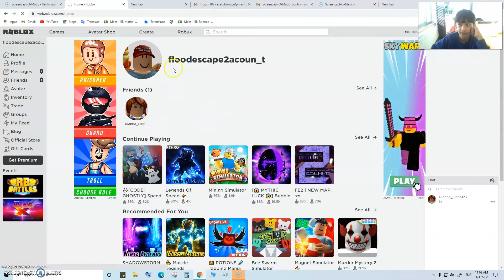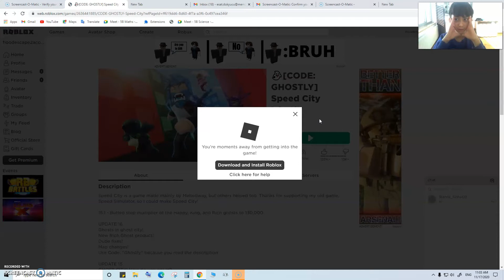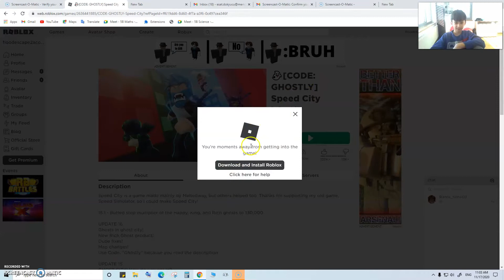Random games I play 6 ( part two of Speed city)